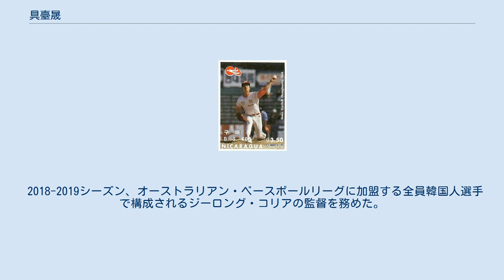具臺晟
ジーロング・コリア関連人物
具 臺晟（ク・デソン、韓国語: 구대성、1969年8月2日 - ）は、大韓民国大田広域市出身の元プロ野球選手（投手）、野球指導者。
 現役時代には、韓国プロ野球（KBO）・メジャーリーグベースボール（MLB）・日本プロ野球（NPB）・オーストラリアン・ベースボールリーグ（ABL）でのプレーを経験。
ABLのシドニー・ブルーソックスで現役を引退した。
 大田高等学校への在学中に、韓国高校選抜として来日。
大阪府（大阪スタヂアム）や鳥取県などで開かれた試合に登板した。
漢陽大学校へ進学。
 1993年シーズンからピングレ・イーグルス（現在のハンファ・イーグルス）に入団。
公式戦で先発投手に起用。
しかし、大学時代から抱えていた右肩の故障の影響で、あまり活躍できなかった。
 1994年からは、主にクローザーとして活躍。
1996年には、最多勝利・最優秀救援投手・最優秀選手賞のタイトルを獲得した。
 2000年シドニーオリンピックには、韓国代表の一員として参加。
日本代表との対戦で日本打線を2度にわたって抑え込むなどの好投で、銅メダル獲得に貢献した。
 2001年にオリックス・ブルーウェーブへ入団。
シーズン当初は、150kmのストレートと高速スライダーを武器に、一軍公式戦でクローザーに起用。
しかし、不安定な投球が続いたため、シーズン途中から先発へ転向した。
一軍公式戦全体では、51試合に登板。
7勝9敗10セーブ、防御率4.06という成績を残した。
 2002年には、スローカーブなどによって緩急を付ける投球スタイルに変更、チーム打率.235と著しく低迷した打線の影響で勝ち星は5勝しか上げられなかったものの、防御率は金田政彦の2.50に次ぐパシフィック・リーグ2位の2.52。
2003年には、故障の影響で、一軍公式戦への登板が19試合にとどまる。
 2004年には、起用法を巡って、伊原春樹新監督やフロントと対立した。
シーズン終盤には、ブルーウェーブによる大阪近鉄バファローズの吸収合併が決定。
ブルーウェーブとして最後の公式戦になった9月27日の対大阪近鉄戦（ヤフーBBスタジアム）では、先発を任されると、ブルーウェーブの勝利によってチーム最後の勝利投手になった。
一軍公式戦全体では、来日後の最多の3完投、6勝10敗、防御率4.32。
シーズン終了後には、具自身のメジャー挑戦の意思が強く、契約に至らなかった。
 2005年に、ニューヨーク・メッツとスプリット契約を締結。
後にメジャーへ昇格すると、公式戦の序盤に中継ぎ要員として活躍した。
しかし、シーズン中盤からマイナーに降格すると、シーズン終了後に契約を解除された。
 2006年3月にハンファへ復帰する。
開幕前に第1回WBCの韓国代表に選出された。
同大会では1次リーグの日本戦では、2イニングを完璧に抑えた末に、勝利投手になった。
2次リーグでも日本戦の9回に登板したが、西岡剛にソロ本塁打を打たれ、チーム唯一の失点となる。
なお、準決勝では故障で登板を回避している。
 2007年には、KBO史上2人目の個人通算200セーブを達成。
2008年には、故障で開幕に出遅れ中継ぎに回る。
2009年は中継ぎを中心チームおよび自己最多の71試合に登板、チームが最下位でシーズンを終えたことから、推定年俸2億ウォン（1億ウォン減）で契約を更改した。
 2010年8月15日に、同年のシーズン限りでKBOから引退することを発表。
8月22日の記者会見では、オーストラリアン・ベースボールリーグのシドニー・ブルーソックスで現役を続ける意向を示した。
9月3日の対サムスン・ライオンズ戦に先発し、先頭打者の趙東贊をセンターフライに打ち取って降板。
この試合が、KBOでの引退試合になった。
 2010-11シーズンに、12セーブでリーグ最多セーブのタイトルを獲得した。
2011年12月には、リーグのオールスター戦に世界選抜として出場。
セーブを記録した。
 2011-12シーズンにも、8セーブで2年連続最多セーブのタイトルを獲得。
2012年11月に韓国・社稷野球場で開催されたアジアシリーズ2012に、パース・ヒートの一員として出場した。
 20...